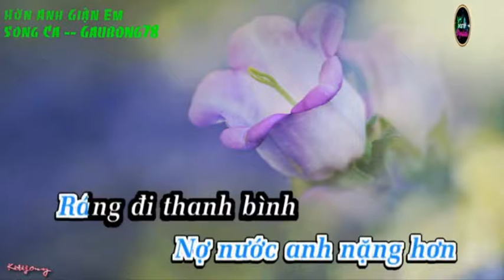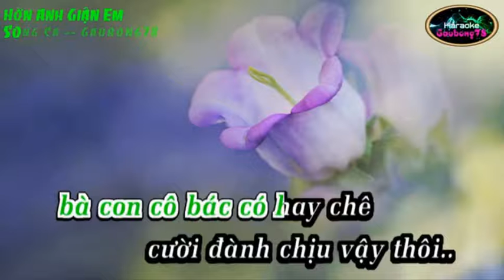Hờn Anh Giận Em _ HOÀNG VĂN & TÂM ĐẶNG